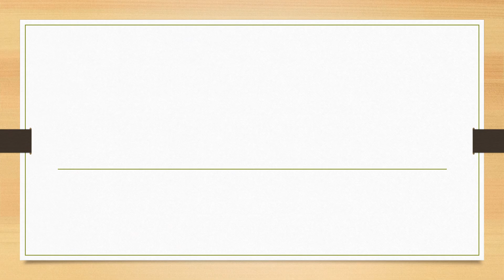Full Form of POST || Did You Know?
fullform fullforms fullformshorts education knowledge Full Form of POST || Did You Know?